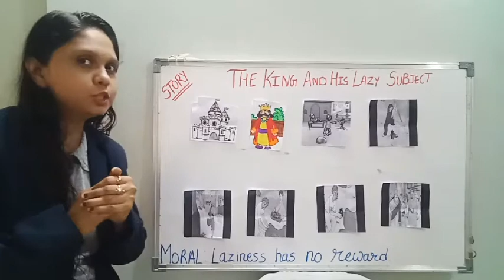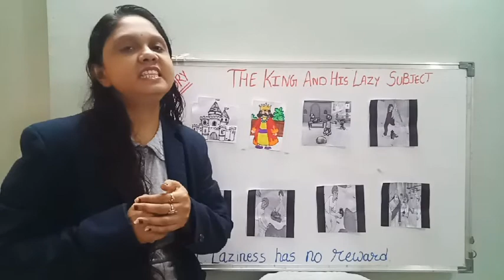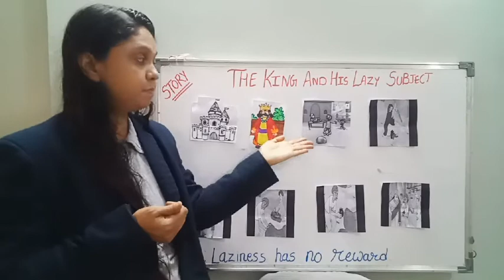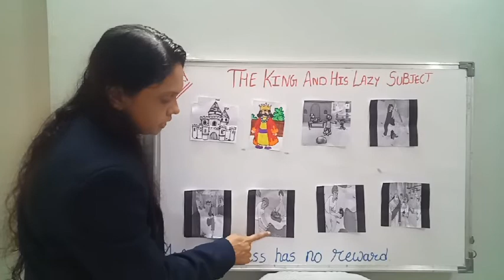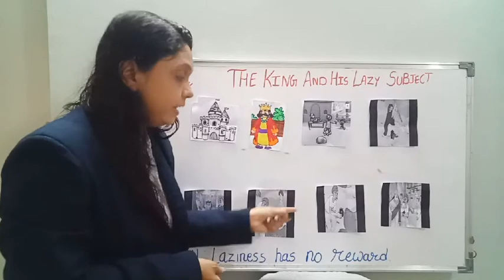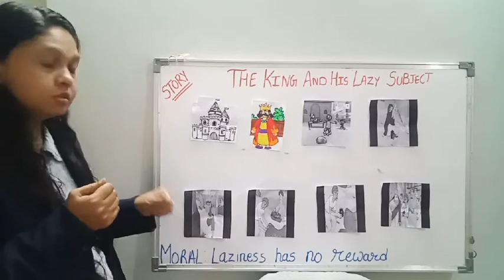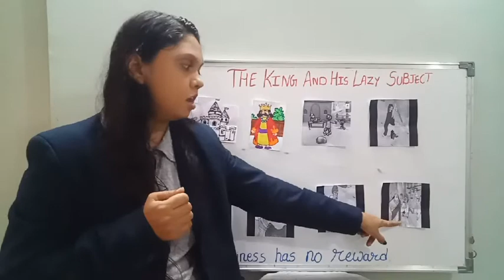DL_SR.KG_30.10.2020 STORY